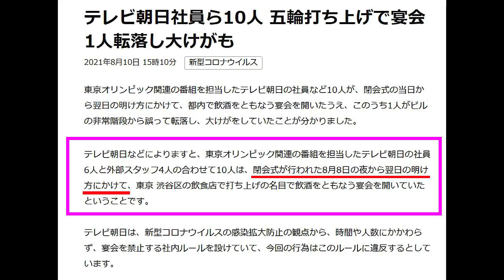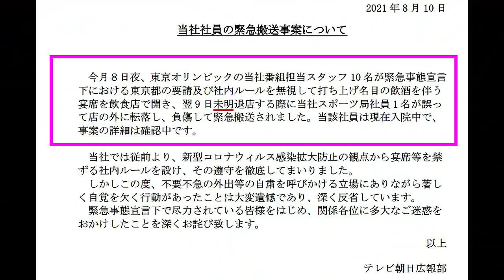【テレ朝カラオケ宴会】隠ぺいした謝罪文が凄い！元大企業の広報担当が暴露します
テレビ朝日の公式謝罪文を見てたら
ある異変に気づきました。
これはある意味、稲ぺいですので
企業の広報の戦略してんから
暴露っぽく指摘します！